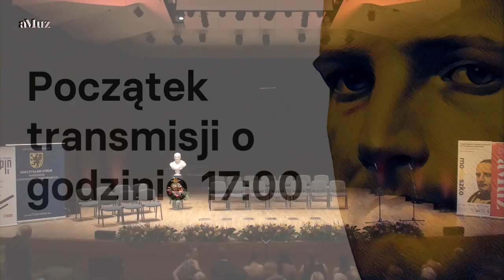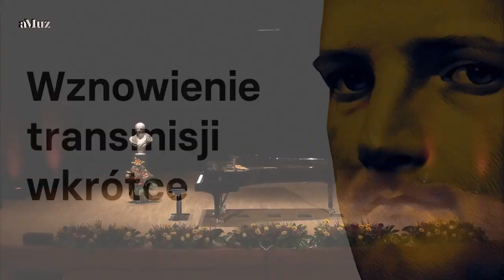I Ogólnopolski Konkurs Wokalny im. Stanisława Moniuszki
21 listopada 2019, czwartek

godz. 15.00 / rozpoczęcie przesłuchań I etapu Kategorii 1

Kolejność przesłuchań od wylosowanej litery „J”:
1 KACZMARCZYK Jagoda
2 KŁOSIEWICZ Zuzanna
3 KONIUCH Zofia
4 KRÓL Helena
5 LOREK Krzysztof
6 MACIEJCZUK Roksana Maria
7 MASZKOWSKA Karolina
8 MAZUR Joanna
9 OLAK Hanna
10 SMOLEŃ Wiktoria
11 STOLIŃSKA Gabriela
12 ZAJĄC Aleksandra
13 ASZLAR Aneta
14 BROŻEK Piotr
15 BUSSE Antonina
16 CIEPLIK Jan
17 DZIEŃSKA Aleksandra
18 JANCZAK Zofia

22 listopada 2019, piątek

godz. 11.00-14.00 / pierwsza tura przesłuchań I etapu Kategorii 2

1 JANOTA Paweł
2 KANTOROWICZ Justyna
3 KOEHLER Anna
4 KOŃCZAK Lucyna
5 KOWALCZYK Iga
6 KRUSZYNA Agnieszka
7 ŁUGOWSKI Mateusz
8 MAKOWSKA-PABICH Magdalena
9 MAŃKOWSKA Aniela
10 PELUTIS Grzegorz
11 PRUSZAK Julia
12 ROGÓŻ Paulina
13 SZYDŁOWSKA Ewa

godz. 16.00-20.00 / druga tura przesłuchań I etapu Kategorii 2

1 ŚLIWOWSKA Aleksandra
2 TROJAK Paweł
3 WARZYŃSKA-DETTLAFF Sonia
4 ARAŚNIEWICZ Paulina
5 BRUSZNICKI Adam
6 CZUBA Magdalena
7 DYBOWSKA Paulina
8 DZIEDZIC Paulina
9 GĄSIOR Nikolina
10 GOCAŁEK Paulina
11 GRONEK Maciej
12 GRYNIEWICKI Piotr

23 listopada 2019, sobota

godz. 11.00 / przesłuchania II etapu Kategorii 1

1 KONIUCH Zofia
2 LOREK Krzysztof
3 MACIEJCZUK Roksana Maria
4 STOLIŃSKA Gabriela
5 ZAJĄC Aleksandra
6 ASZLAR Aneta
7 BROŻEK Piotr
8 BUSSE Antonina
9 CIEPLIK Jan

godz. 16.00 / przesłuchania II etapu Kategorii 2

1 KOŃCZAK Lucyna
2 KRUSZYNA Agnieszka
3 ŁUGOWSKI Mateusz
4 MAKOWSKA-PABICH Magdalena
5 PRUSZAK Julia
6 ROGÓŻ Paulina
7 ŚLIWOWSKA Aleksandra
8 WARZYŃSKA-DETTLAFF Sonia
9 ARAŚNIEWICZ Paulina
10 BRUSZNICKI Adam
11 CZUBA Magdalena
12 DZIEDZIC Paulina
13 GOCAŁEK Paulina
14 GRONEK Maciej
15 GRYNIEWICKI Piotr

Prowadzenie wszystkich etapów przesłuchań: Justyna Ślubowska

24 listopada 2019, niedziela

godz. 17.00 / wręczenie nagród, Koncert Laureatów

Prowadzenie uroczystości: Jerzy Snakowski